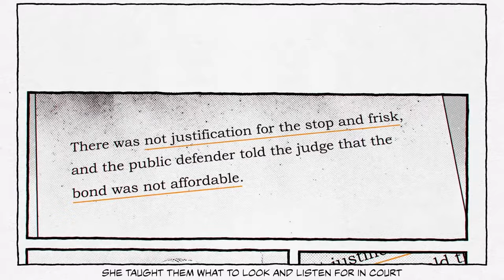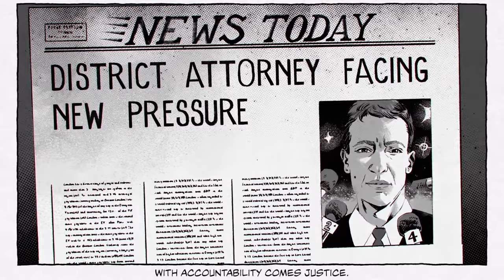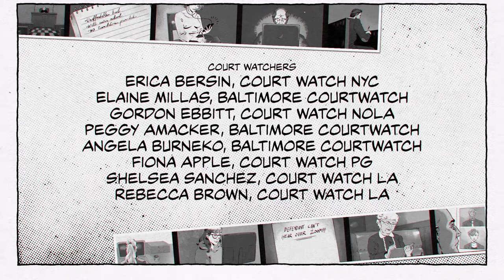The Court Watchers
Injustice happens in empty courtrooms. With narration and background music by Fiona Apple.
Via Courtwatch with kind permission